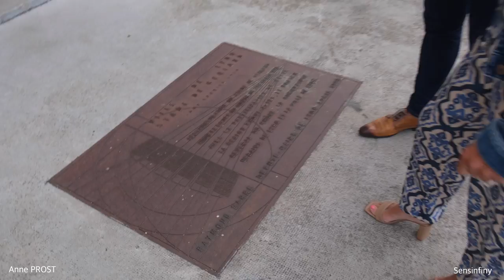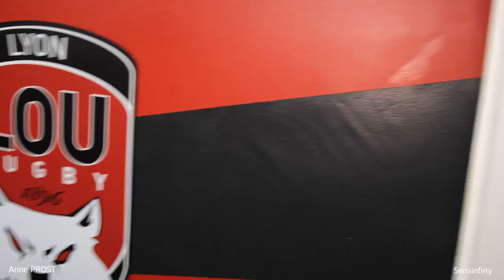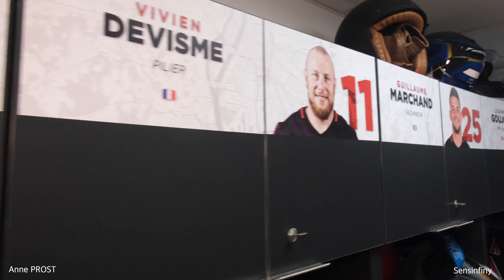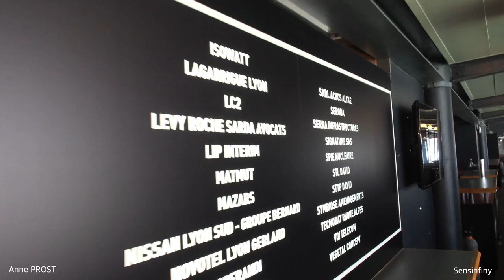Les coulisses 🧐 du LOU RUGBY 🏉 !!!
Une immersion dans un lieu mythique, un RDV avec les joueurs en plein entraînement et un moment partagé avec Pierre MIGNONI. Merci les gars, j'adore le RUGBY !!!

▶️ Caméra : Fujifilm X-S10 - Objectif 18-55 / f2.8
⏩ Logiciel : Final cut pro
🎧Audio : Hollyland Lark150
💡Lumière : Falcon eyes F7GB